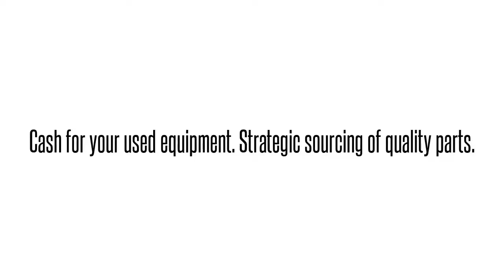Cisco used Parts Exchange: PWR-2700-DC-RF Buy/Sell used here 1-407-9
We buy/sell and repair Cisco  PWR-2700-DC-RF CISCO  2700W DC POWER SUPPLY CISCO    Send us your requirements for Cisco Optical networking, Telephony, Call center equipment, Switches, Blades, systems and parts. 90 day warranty on all used/refurbished items. Bulk Buys! Repair and Hot spares! Strategic Sourcing.